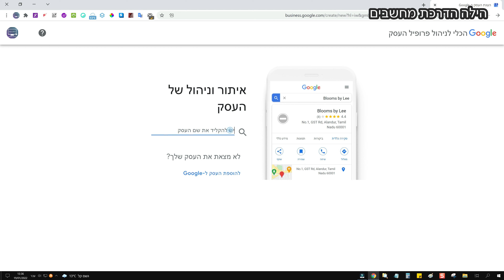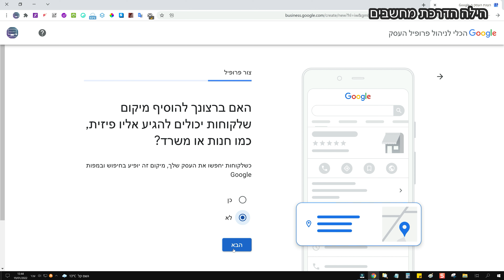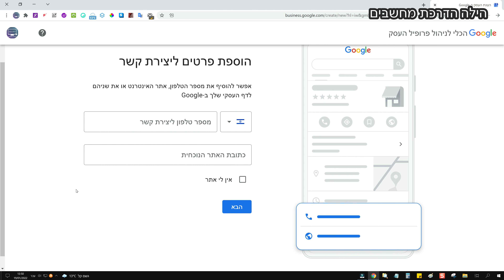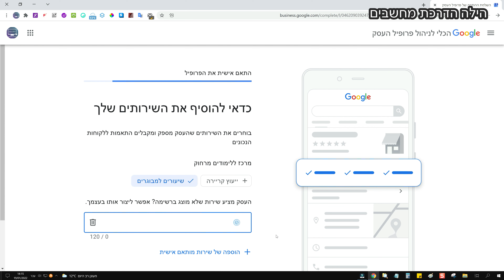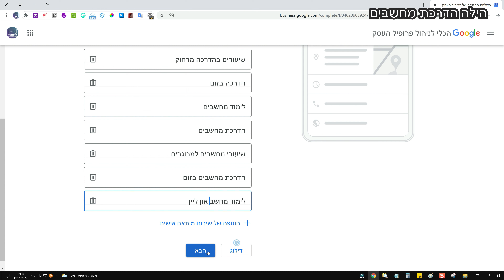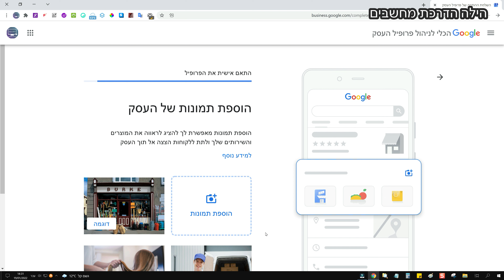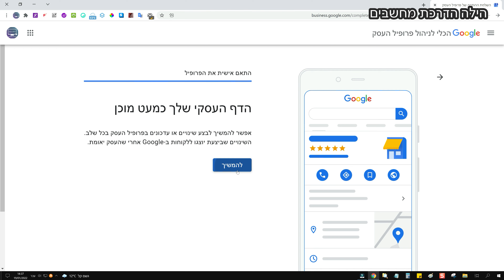איך להוסיף את העסק שלכם בגוגל (חלק א')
עצמאיים ויש לכם עסק? רוצים להוסיף אותו בגוגל כדי לפרסם אותו ולהגיע ללקוחות חדשים?
כאן תוכלו לראות איך לרשום את פרטי העסק שלכם בחינם בגוגל, וליצור לעצמכם כרטיס עסקי בחינם, לפרסם את העסק ולהגיע ללקוחות נוספים וחדשים. תוכלו לשמור על קשר עם הלקוחות, לעדכן אותם במבצעים או במידע חשוב ומיוחד, תוכלו לקבל ביקורות, לענות לגולשים ועוד...
בחלק זה של הסרטון אני אראה איך לפתוח פרופיל עסקי בגוגל ולרשום את העסק.
כדי לאמת את ההרשמה, גוגל שולחים בדואר רגיל גלויה עם קוד אימות. (לוקח כ-20 ימים עד שזה מגיע בדואר).

לאחר שאקבל את הגלויה שלי, אעשה סרטון נוסף ואראה לכם איך לאמת וגם אסביר על כל האפשרויות השונות בעמוד ניהול העסק.
רק לאחר האימות -  מי שיחפש את העסק שלכם, יוכל לראות אותו בגוגל.

אם אהבתם את הסרטון אתם מוזמנים לעשות "לייק"👍
רוצים לקבל עדכון בכל פעם שאני מעלה סרטון חדש? לחצו כאן:
ואל תשכחו ללחוץ על סמל הפעמון כדי שתמיד תשארו מעודכנים.

השירות בתשלום.

תודה שצפיתם!
הילה
מדריכת מחשבים